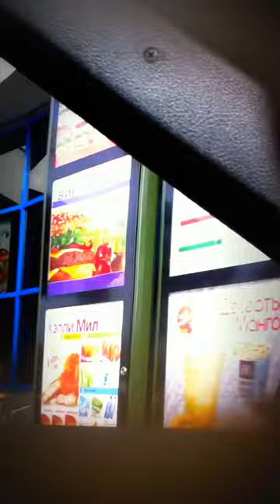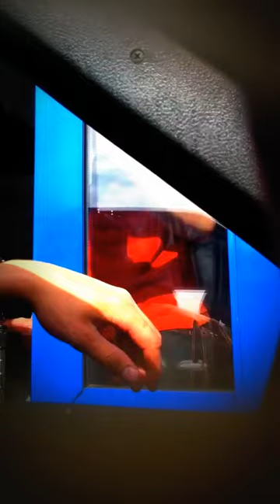Макавто ( 3- допа,а потом попа;)!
Надо смотреть с начала и до конца,это один большой прикол)))